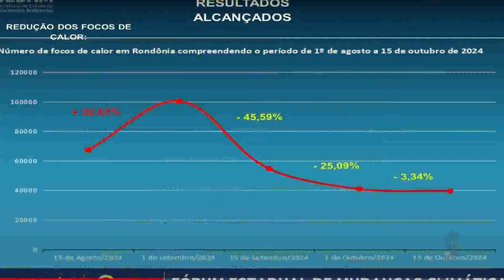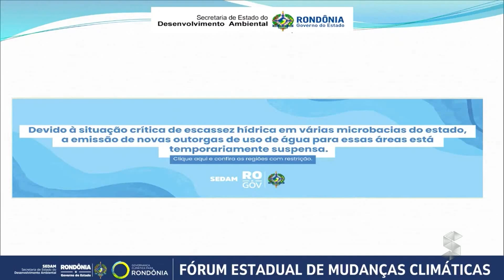Fórum Estadual discute crise hídrica e queimadas em Rondônia